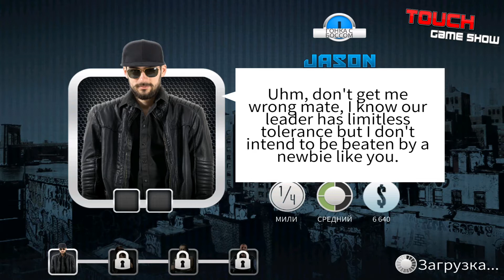Top Bike: Racing & Moto Drag || Android GamePlay (Trailer) 1080p HD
Features:
71+ heavily modded bikes to choose from
Tune and customize your bike any way you want
Enjoy an epic story of underground rivalry and gang battles
Prove yourself against the most brutal kings of the road
Express yourself through millions of motor customization options
Explore a huge city ruled by dangerous daredevils and hardcore criminals
Available in 17 language versions
Extremely smooth graphics on all devices
BEAT YOUR RIVALS IN THE TOP BIKE RACING GAME
Break all the rules and experience mindblowing bike racing action set in a huge urban sprawl called The City. Separated into a set of districts, each with its own look and real feel. Prepare for heart-stopping and breathtaking thrills you have never seen in mobile games before.

RIDE EPIC BIKES
Race on a huge selection of easily customizable motorcycles ranging from badass choppers to fast motocross bikes. All prepped up, loaded with nitro and ready to unleash their full fury on the asphalt below.
There’s also a treat for all of the dirt fanatics out there - you can drive real quads. Experience speed that cannot be stopped by anything less than a brick wall!

CHALLENGE THE BIGGEST AND THE BADDEST
Feel the adrenaline overload as you start racing against the biker gangs that rule The City. They are the famous 1%, the outlaw bike racers who thrive on crime and their need for the rush of speed. They believe that all of the best things in the world are for free (when you take them forcibly) and that having fun in life is the only thing that matters. Except for power and money, of course.

EXPRESS YOURSELF
Customize your bike with unique tuning - slap some decals and paint it with your favourite color. Go crazy with the combinations, it’s your ride - your rules. In illegal drag racing competitions being creative about your bike is the only way to become known and respected.

EXPLORE THE URBAN SPRAWL
The City is split into districts, each run by a different bike gang. You’ll have to beat all of the renegade bikers if you hope to assume direct control over The City. Race in a deep selection of realistic game modes and challenges.

BECOME A LEGEND OF THE ROAD
The great highway awaits for those brave enough to compete with the best racing competitors in the world of underground bike community. You have to be hardcore to keep up with the criminal kings of the road - but the prize for the best moto racer is really big. Do you think you can become the new bike gang leader of The City?

EASY RIDER
This bike racing game is optimized to work smooth on most devices. Additionally it was translated into 17 languages from all over the world. Nothing can stop you from owning the streets now!
See you on the road, player!

Top Bike: Racing & Moto Drag - Перерыв все правила и опыт сногсшибательное гоночный велосипед действия, установленные в огромном городской застройки под названием Город. Отдельно в набор районов, каждый со своим собственным взглядом и чувством реального. Подготовка к замирать сердце и захватывающим острых ощущений вы никогда не видели в мобильных играх раньше.